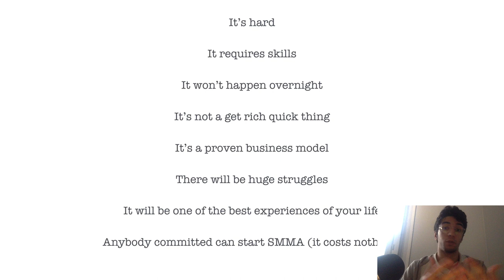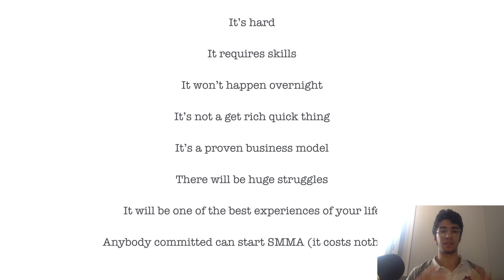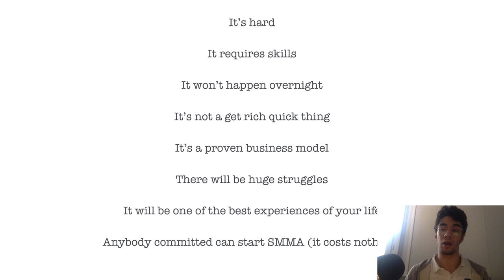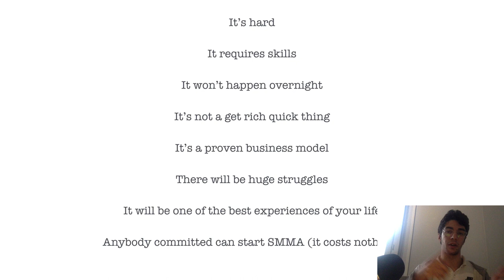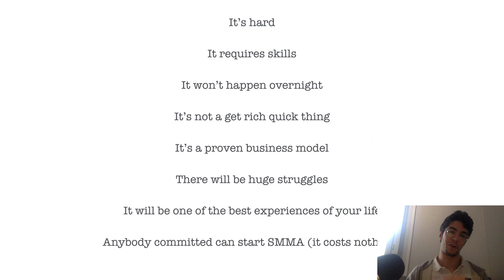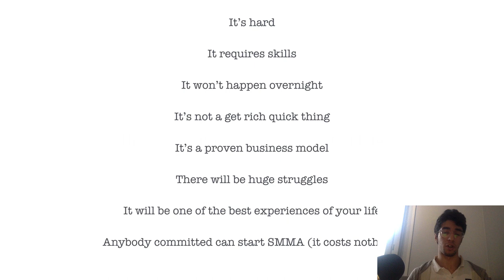Things to know before to start SMMA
Hey everybody, my name is Selim Chehimi. I own and run a digital marketing agency in Paris and I want to help agency owners to grow their own agencies. I believe that the demand for social media marketing services is so great that we need more social media marketing agencies (SMMA). That is the reason why I'm uploading these videos about SMMA. I hope that they will help you and inspire you.